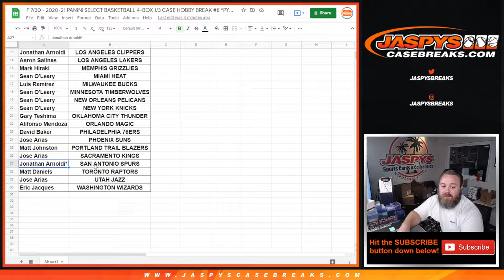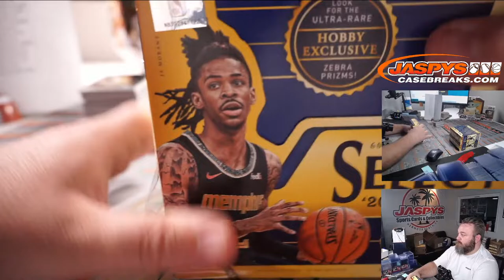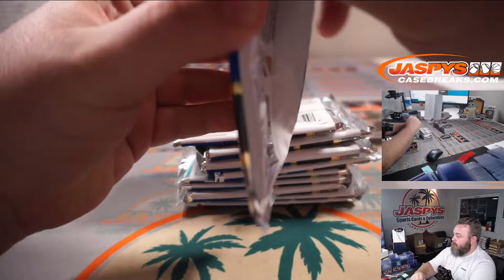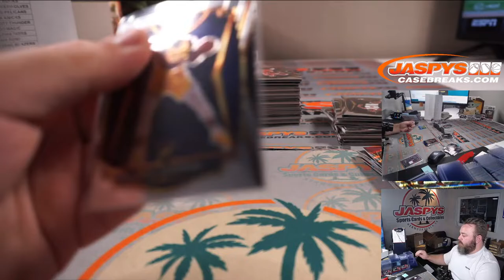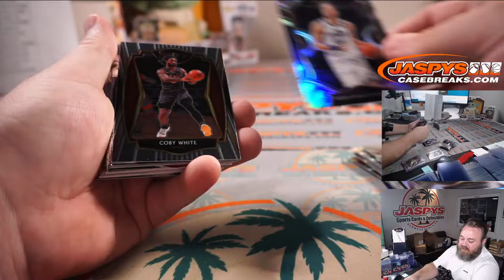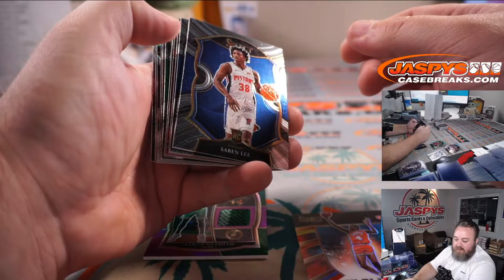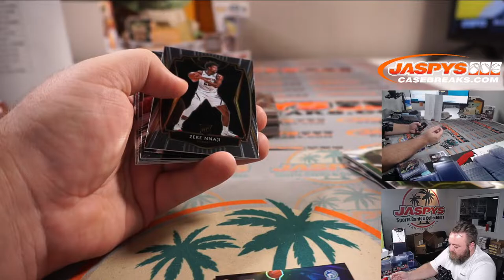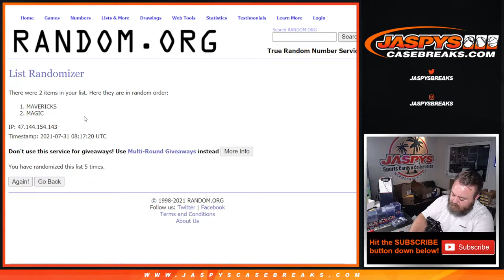F 7/30 - 2020-21 PANINI SELECT BASKETBALL 4-BOX 1/3 CASE HOBBY BREAK #8 *PYT*